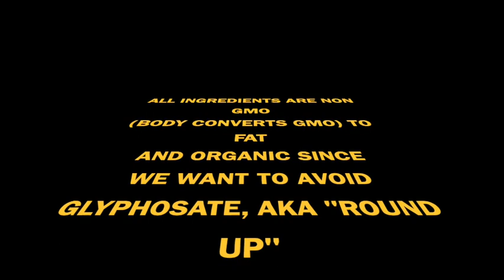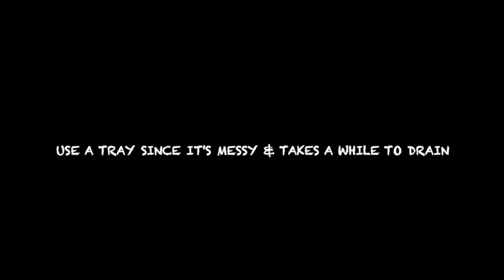Awesome Nutritional Hot Wings that actually have fiber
Hot Wings like the pro's only packed with nutrients. Chickpea flour has great flavor and  contains (1Trusted Source):
Calories: 356
Protein: 20 grams
Fat: 6 grams
Carbs: 53 grams
Fiber: 10 grams
Thiamine: 30% of the Reference Daily Intake (RDI)
Folate: 101% of the RDI
Iron: 25% of the RDI
Phosphorus: 29% of the RDI
Magnesium: 38% of the RDI
Copper: 42% of the RDI
Manganese: 74% of the RDI